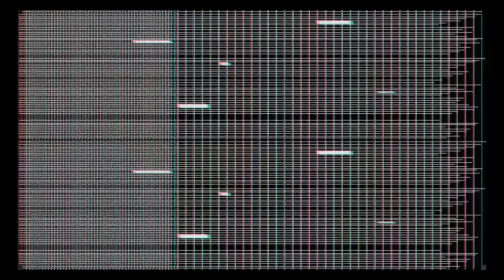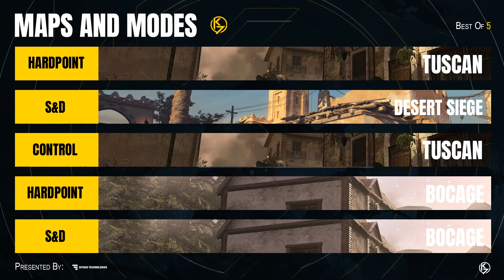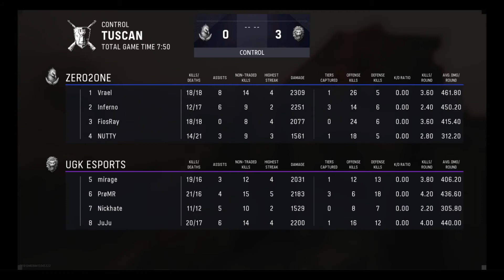K7 League - Season 4 - MATCHDAY - Week 2 - Match 22 [UGK eSports vs Zero2One]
Welcome back players! Excited to have you on this journey for Vanguard as we continue the season with some Division Alpha action! This is K7 second week -  with UGK eSports vs Zero2One.

Changes to this season:

Home &amp; Away Teams: Home teams get host advantage when playing at home, and away get veto pick first and side advantage on non-hosted maps. Each team will have the ability to host at home and be away to balance any kind of issues.